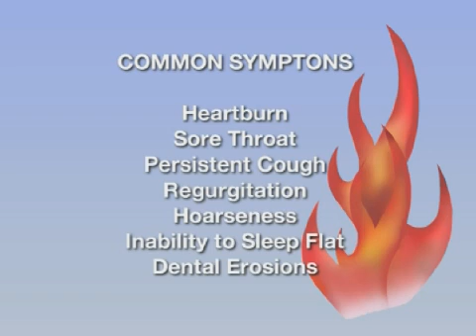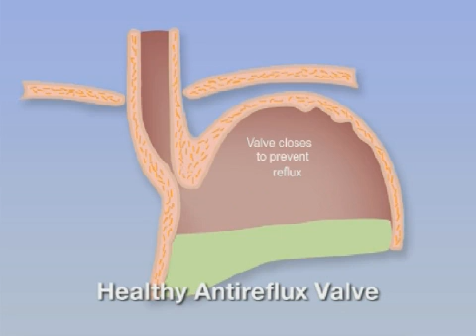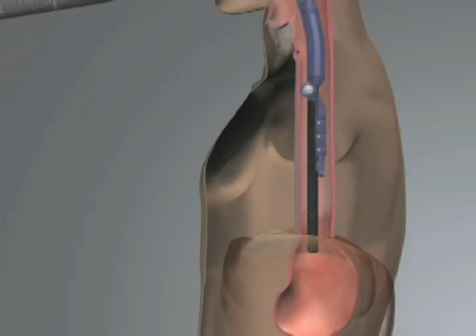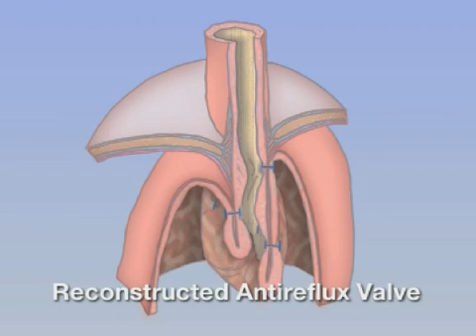GERD - TIF EsophyX Incisionless Surgery Patient Education Information Video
This patient education video provides a brief description of chronic acid reflux, also known as GERD (gastroesophageal reflux disease), its causes and symptoms, and the treatment options available, including the TIF incisionless procedure for correcting the anatomical cause of GERD. For more information on the TIF procedure, go